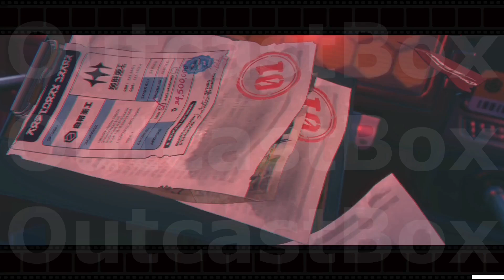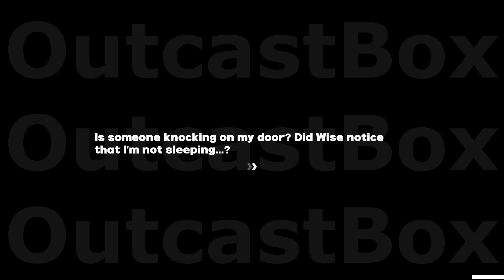Zenless Zone Zero Part 12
Don't go into Hollows.
I know, I know, there are Ether resources in the Hollows, bizarre creations, even ruins of the old civilization — all invaluable treasures.
But don't forget about the spatial disorder, the monsters, and mutants running rampant. Ultimately, this is a disaster that could swallow the world. Hollows are not where ordinary people should go.
This city full of people from all walks of life has many who need the Hollows: powerful and wealthy tycoons, gangs who rule the streets, schemers hiding in the shadows, and ruthless officials.
Only they can guide people out of labyrinthian Hollows.
Good luck.